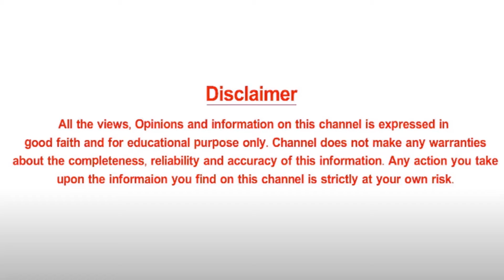Amazing Health Tips For Better Sleep || Health Benefits in Telugu || Arogya Balam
01 .Avoid chemicals that disrupt sleep, such as nicotine, caffeine, and alcohol.
02. Eat lighter meals at night and at least two hours before bed.
03. Stay active, but exercise earlier in the day.
04. Take a hot shower or bath at the end of your day.
05. Avoid screens one to two hours before bed.

Here are evidence-based tips to sleep better at night.
Increase bright light exposure during the day. ...
Reduce blue light exposure in the evening. ...
Don't consume caffeine late in the day. ...
Reduce irregular or long daytime naps. ...
Try to sleep and wake at consistent times. ...
Take a melatonin supplement.
What are 5 solutions to getting better sleep?
After observing your sleep patterns for one to two weeks, try these 5 strategies to help improve your sleep:
Minimize light and sound. These two environmental factors can impact your quality and quantity of sleep. ...
Get comfortable. ...
Keep a routine. ...
Manage stress. ...
Get out of bed.